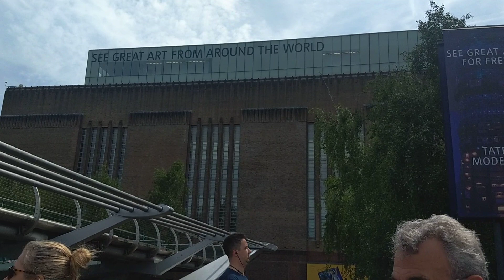Londres, frente al Tate Modern (01-06-2019)